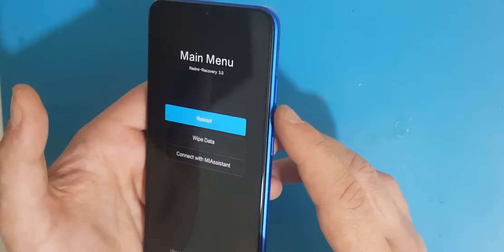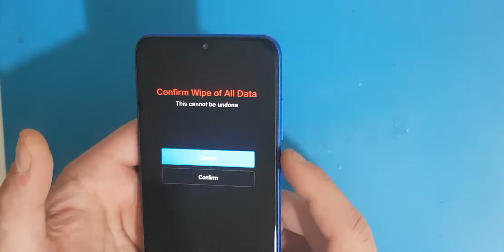Xiaomi Redmi 8A Format Atma , Hard Reset, Sıfırlama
FormatAtma, HardReset, Sıfırlama Format İşlemini Yapmadan Önce , Ayarlar Kısmına Girerek, Hesaplar Kısmından Googleyi Seçiyoruz Ve Gooegle Hesabını Kaldırıyoruz. Kaldırmadan Yaparsak , Bu Cihaz Sıfırlandı Önceden Senkonize Edilen Google Hesabınızı Ve Şifrenizi Girin Diye Bir Hata Verir. Hesap Ve Şifreyi Bilmiyorsanız Yazılım Atılmak Zorunda Kalınır.Cihazımızda Ekran Kilidi Varsa Kapatamıyorsak , Şarjının Bitmesini Bekleyiniz Ve Cihaz Kapalı Durumda İKEN Şarjını Doldurunuz. Şarjı Doldurduktan Sonra Videodaki İşlemleri Yapabiliriz.